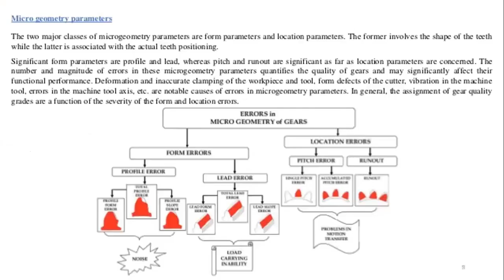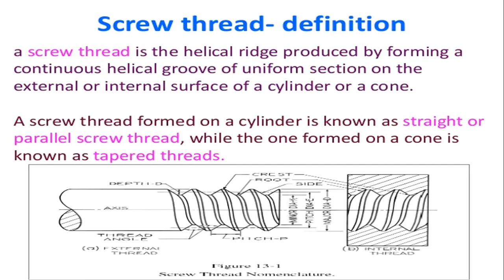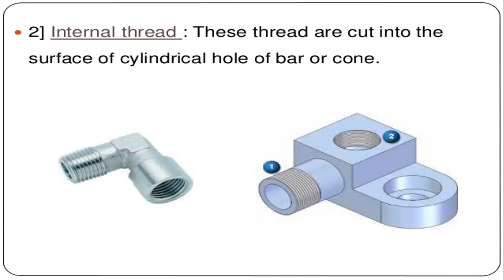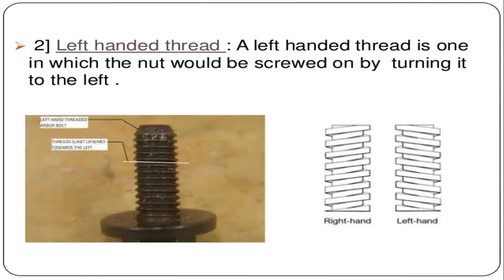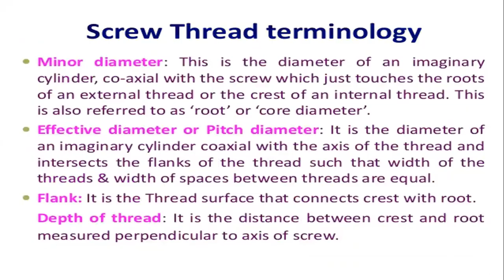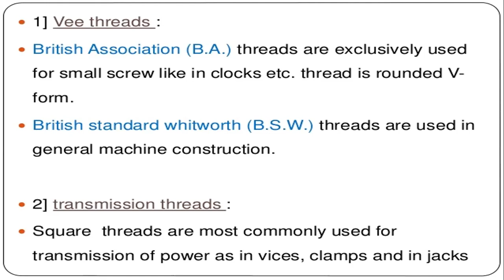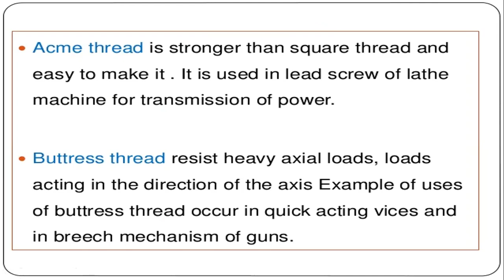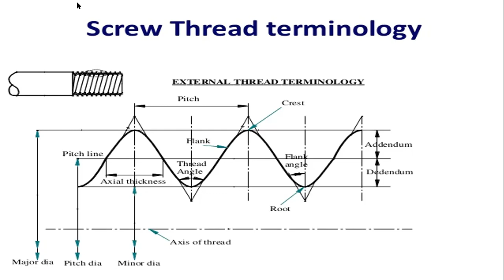JNTUK R16 III ME II SEM METROLOGY SCREW THREAD MEASUREMENT INTRODUCTION LECTURE 46